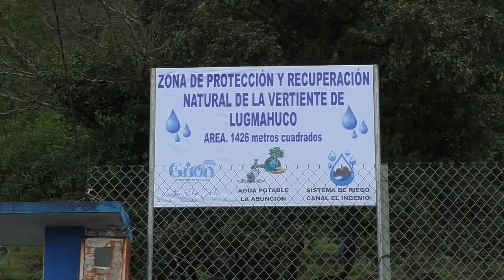Alrededores de vertiente que surte de agua a La Asunción fue reforestada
La mañana de este jueves 21 de marzo, mediante una gran minga se sembraron árboles en los alrededores de la vertiente en el sector de Lugmahuco, desde donde emerge agua para consumo humano e irrigar los campos. Cientos de árboles nativos, según dijeron los asistentes al acto, fueron plantados en un área de más de 1400 metros cuadrados que ahora pertenecen a esta área de generación hídrica.